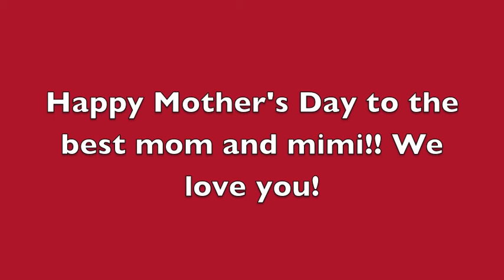Mothers Day Silly Jilly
Mothers Day Jill